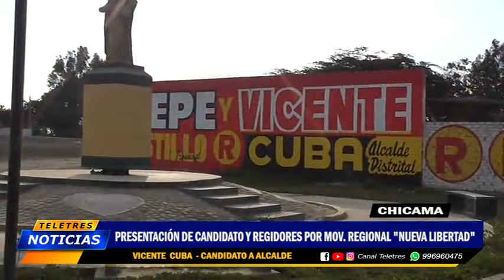🟡PRESESNTACION DE VICENTE CUBA EN CHICAMA🔵